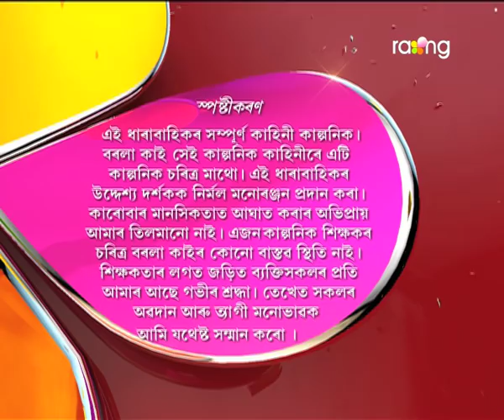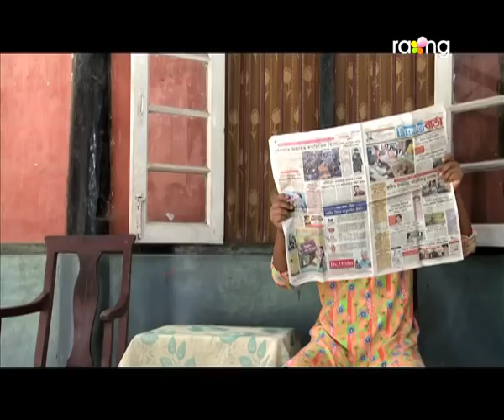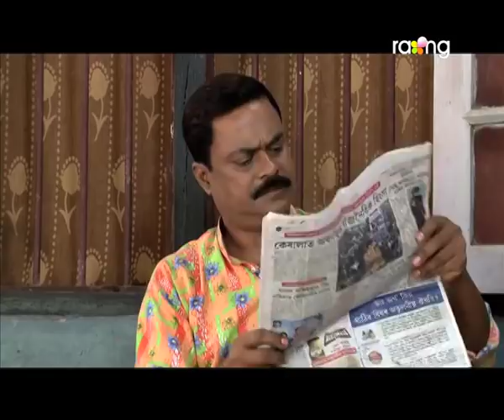Borola Kai - বৰলা কাই | 05th Jun 2017| Full Episode | No 661